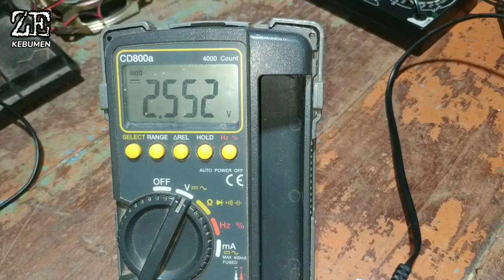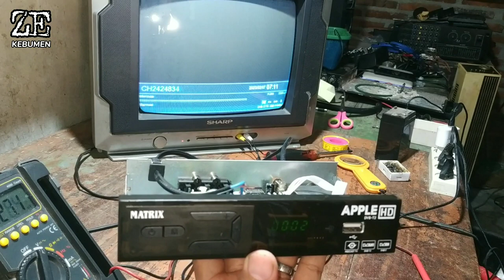kerusakan mode boot yg sulit di STB matrix apple HD merah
*Bukan Elkonya
*Bukan memorinya
*Bukan Upgrade recovery
...Tapi komponen kecil ini yg rusak,,,selamat menonton.